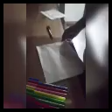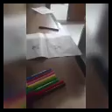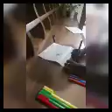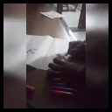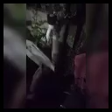1 magic tric to show you